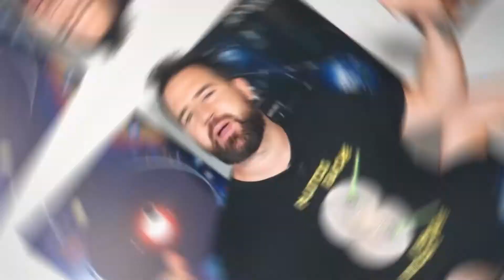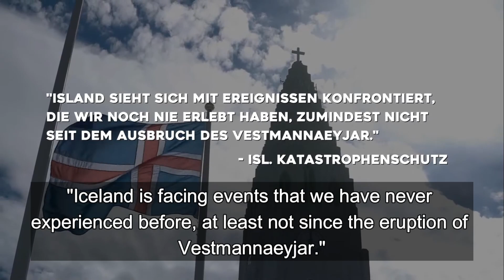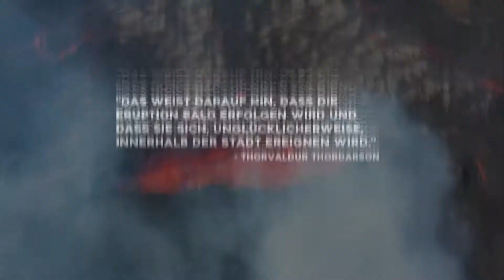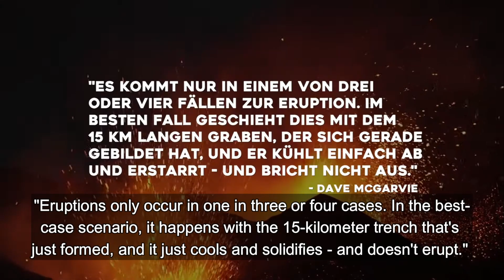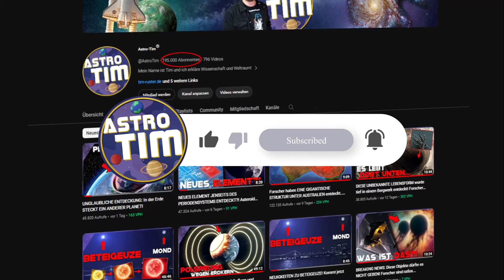ICELAND VOLCANO erupts this week! Grindavik authorities and population on alert.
A volcanic eruption in Iceland is imminent! The community of Grindavik has already been evacuated and volcanologists believe that the eruption will now take place very soon...